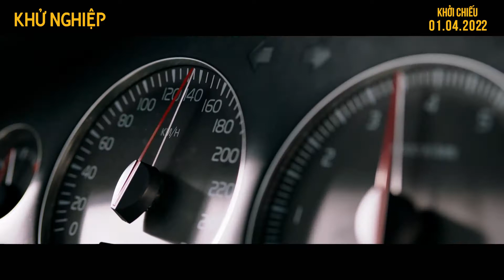KHỬ NGHIỆP - MAIN TRAILER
Hans luôn tỏ ra là người làm chủ gia đình, nhưng thực chất không phải là một người mạnh mẽ. Kế hoạch về thăm nhà cũng khiến anh cảm thấy vô cùng áp lực bởi vợ và hai con luôn chậm chạp, còn người mẹ thì liên tục gọi điện hối thúc. Sự bức bối đó đã khiến Hans liều lĩnh tăng ga tối đa trên đường cao tốc và xảy ra mâu thuẫn với một người đàn ông nguy hiểm. Vô tình, hành trình về thăm ông bà bỗng hóa cuộc trốn chạy kẻ sát nhân điên rồ với cách thức giết người tàn ác.

THÔNG TIN VỀ PHIM
Tên phim: KHỬ NGHIỆP
Tên tiếng Anh: Tailgate
Thể loại: Giật gân, kinh dị
Đạo diễn: Lodewijk Crijns
Diễn viên: Jeroen Spitzenberger, Anniek Pheifer, Roosmarijin van de Hoek
Phát hành: CJ HK ENTERTAINMENT
Dự kiến khởi chiếu: 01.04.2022